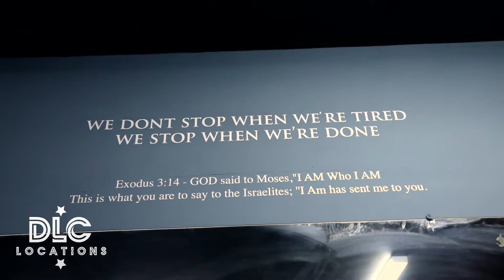Gritty Boxing Gym & Modern Barbershop (DLC Locations)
Bring your vision to life at this gritty & authentic boxing gym located in San Diego. Convenient to get to with plenty of parking - this place gleams with character.  Also attached to a modernized barbershop.

Attached to a full gym with weights + fitted with a full boxing ring, get those tough shots you need with ease.

Features:
- Full sized Boxing Ring
- About 10-12 full sized punching bags
- Attached full kitchen
- 2 bathrooms attached
- Enough parking for 40 cars
- Weights/pull up-bars, etc

Welcoming all motion pictures, movie shoots, photo shoots, music video productions, and general productions.